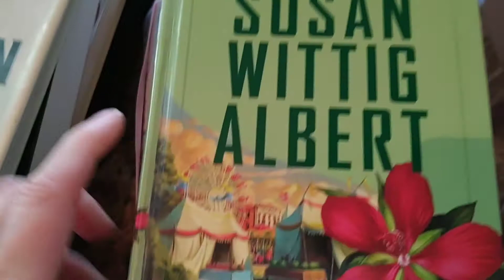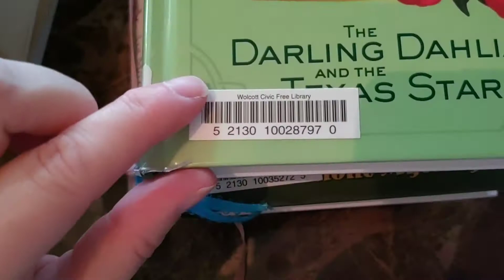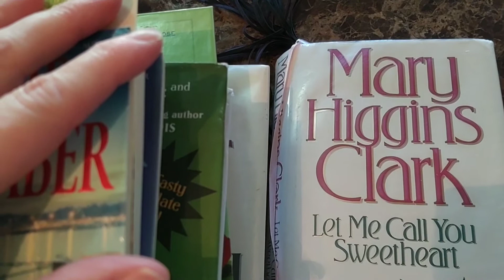April 2020 TBR feeling Bookish